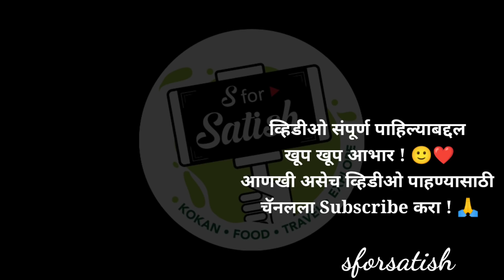लेपा माशाचा रस्सा आणि सुक्का 😍 | मच्छि साफ करून घातली - Ambavali, Mandangad (Konkan)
लेपा माशाचा रस्सा आणि सुक्का 😍 | मच्छि साफ करून घातली - Ambavali, Mandangad (Konkan) कोकणातल्या गावी मासे खाण्याची मजा खूप असते. आम्ही गावी गेलो की वेगवेगळ्या प्रकारचे मासे गावात विक्रीला येतात. समुद्रातील आलेले ताजे मासे आमच्या गावात विक्रीला आल्यावर सगळे जण मासे खरेदी करतात. त्यामध्ये बांगडा, लेपा, सुरमई, पापलेट, डोमा, मांदेली असे मासे असतात आज आमच्या घरी लेपा मासे खरेदी केले होते. लेपा मासे कसे साफ करतात हे आईने दाखवले आहे. लेपा माशाचं कालवण रस्सा आणि सुका अतिशय छान बनतो. आईने या व्हिडिओमध्ये तुम्हाला लेपा माशाचा रस्सा दाखवला आहे. आईने या व्हिडिओमध्ये लेप माशाचा रस्सा आणि सुक्का दाखवला आहे. लेपा मासे साफ करून झाल्यावर त्यांना स्वच्छ धुऊन घ्यायचे. कोकणी गावरान पद्धतीने माशांचे कालवण कसे घालायचा हे आईने दाखवले आहे. प्रांजू प्रसनु मासे आई कसे साफ करते ते बघायला आले होते. आईने लेपा मशाचा रस्सा अतिशय छान बनवला. कांदा आणि लसणाच्या फोडणी मध्ये लेपा माशाचा सुका सुद्धा बनवला. रात्री आम्ही सगळे जण जेवायला एकत्र बसतो. कोकणात सध्या मुसळधार पाऊस पडत आहे. पावसाच्या थंडगार वातावरणात अशा प्रकारचे जेवण मिळणं किती सुखद आहे. आईने बनवलेले लेपा माशाचा रस्सा अतिशय चविष्ट झाला होता. सुका तर विचारूच नका एवढा भारी झाला होता. तुम्हाला या व्हिडिओमध्ये आईने लेपा माशाचा मच्छी साफ कशी केली ते दाखवला आहे. लेप माशाचा रस्सा आणि सुक्का दाखवला आहे. तुम्हाला हा व्हिडीओ आवडल्यास जरूर लाईक शेअर आणि कमेंट करायला विसरू नका.

आमचा घरगुती मसाला ऑर्डर करण्यासाठी खाली दिलेल्या टेलेग्रामवर app वर संपर्क करा.